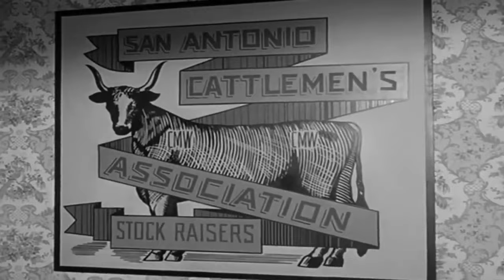Rawhide Full Episodes 2024 - Best Western Cowboy Full HD TV